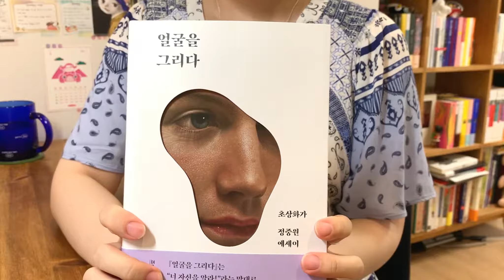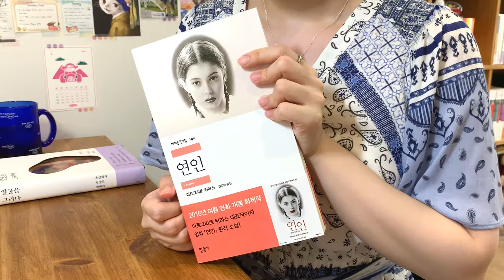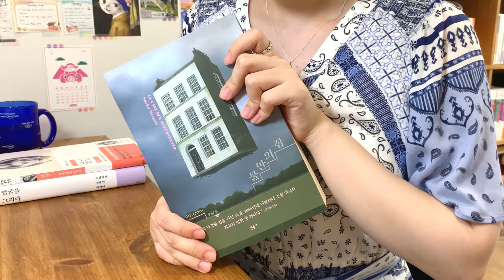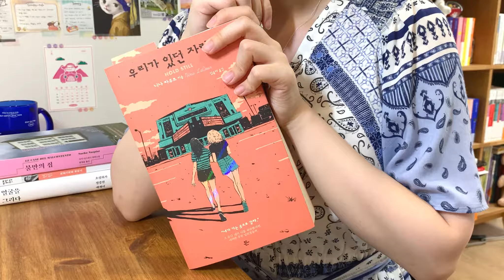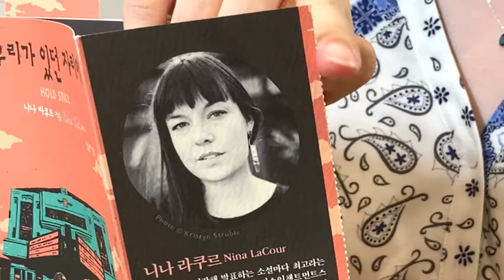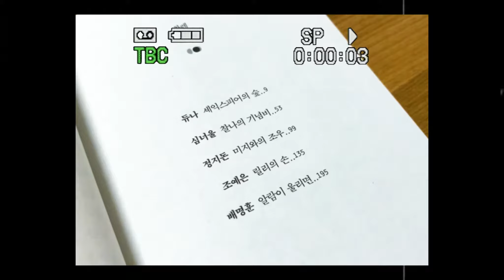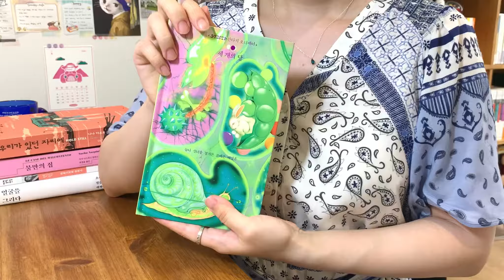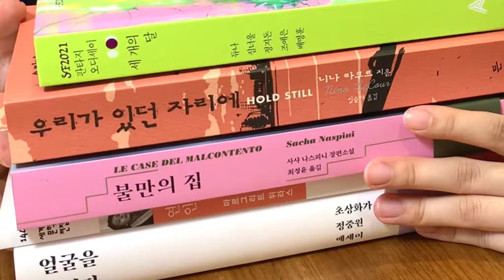책 하울 📚💸 민음사 패밀리데이 때 세 권 + 야금야금 낱권으로 네 권 = "소박하게" 일곱 권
오늘은 제가 6월 말부터 7월 중순까지 샀던 책들을 보여 드리는 책 하울 영상을 가지고 왔는데요. 읽는 속도가 사는 속도를 거의 따라잡았던 아주 흔치 않은 시기였기에! 마음만은 뿌듯한 하울인 것 같습니다🤩❤️‍🔥 민음사 온라인 패밀리데이 때 샀던 책들도 있고, 야금야금 낱권으로 샀던 책들도 있고, 여러분의 책 쇼핑에 이 영상이 도움이 되기를 바라는 마음입니다🎉
오늘도 영상 봐 주셔서 감사합니다. 날이 많이 더운데 건강 유의하시고, 오늘도 좋은 하루 되세요☀️🌿

📚산 책들💸
정중원, 『얼굴을 그리다』 (민음사)
마르그리트 뒤라스, 『연인』 (민음사)
사샤 나스피니, 『불만의 집』 (민음사)
니나 라쿠르, 『우리가 있던 자리에』 (든)
듀나, 심너울, 정지돈, 조예은, 배명훈, 『세 개의 달』 (알마)
태 켈러, 『호랑이를 덫에 가두면』 (돌베개)
오정연, 『단어가 내려온다』 (허블)

편집: LumaFusion, Snow, Dazz Cam, Procreate 어플